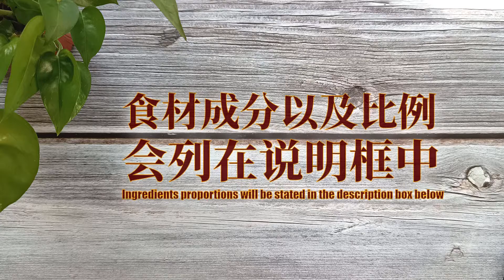如何做绿豆薏仁汤？清热又祛湿！| How to make Green Bean Barley Dessert? Clears heat & remove dampness in body!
绿豆薏仁汤
Green Bean Barley Dessert

今天我们来做绿豆薏仁汤。
这绿豆薏仁汤不只清热也能祛湿。
在炎热的天气喝绿豆薏仁汤是最适合了！
希望你们会喜欢我今天所分享的绿豆薏仁汤食谱！

Today we are going to make Green Bean Barley Dessert.
This Green Bean Barley Dessert not only remove heat but also clears dampness in body.
DrinkingGreen Bean Barley Dessert in hot weather is the best!
Hope you will like the Green Bean Barley Dessert recipe I shared today!

3 Types of Ice / Aiyu Jelly recipes to choose from! Which Ice / Aiyu Jelly recipe do you like?

30 mins Recipe #17 - Milo Oat Cookie~ Have you tried it before? This is a chewy cookie!

0:00 - 介绍 Introduction
0:30 - 主要食材 Main Ingredients
0:51 - 煮的过程 Cooking Process
2:11 - 结尾和食物特写镜头 Ending & Food Closeup

分量 ：2人份
Portion : For 2 pax

1）绿豆 - 70克
2) 薏仁 - 70克
3) 冰糖 - 25克
4) 姜 - 3片 （带皮）

1）Green Bean - 70 grams
2) Chinese Barley - 70 grams
3) Rock Sugar - 25 grams
4) Ginger - 3 slices （with skin）